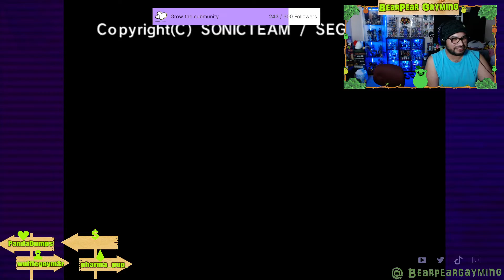Sonic Adventure DX - ep.2 Sonic Story Pt.2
On Todays episode of Retro Bearplay, we wrap up Sonic's campaign as we continue our playthrough of Sonic Adventure DX with episode 2
Time Stamps
0:00 Sky Chase Act 2
6:28 Stage 8: Sky Deck
24:09 Chaos 6
28:22 Stage 9: Lost World
46:17 Stage 10: Final Egg
56:26 Final Boss: Egg Viper